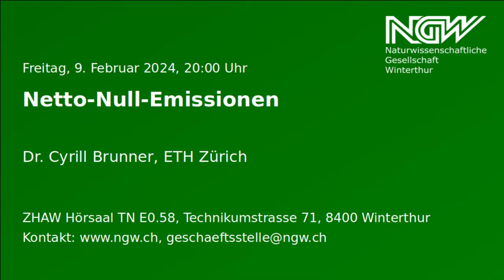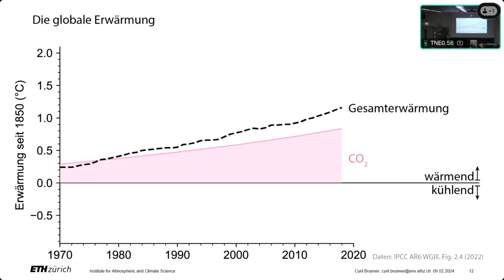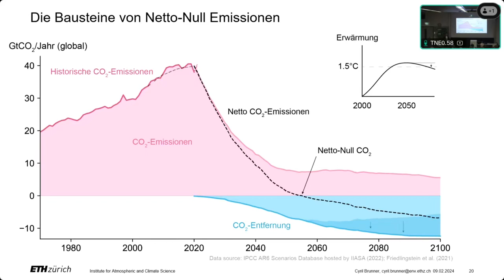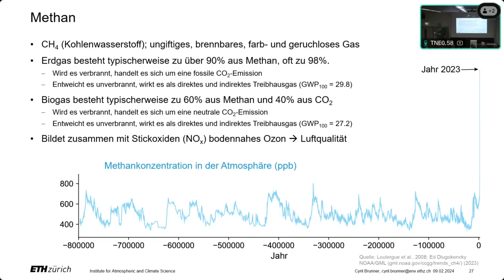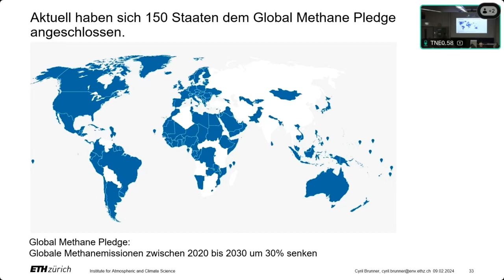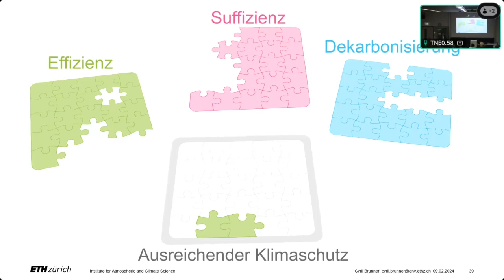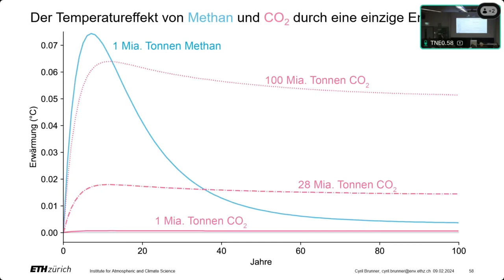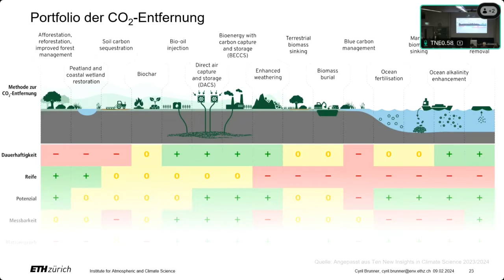Netto-Null-Emissionen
Dr. Cyrill Brunner, ETH Zürich

Freitag, 9. Februar 2024, 20:00 Uhr

Der Ausdruck Netto-Null ist in den letzten Jahren zu einem häufig verwendeten Begriff im Zusammenhang mit dem Klimaschutz geworden. In seinem Vortrag geht Cyril Brunner der Frage nach, ob Netto-Null wirklich ausreicht, um die Erderwärmung zu stoppen. Er zeigt auf, welche Rolle die anderen Treibhausgase nebst CO2 spielen. Daneben befasst er sich mit der Forschung der CO2-Entfernung, also negativen Emissionen, welche nötig sind, um künftig unvermeidbare Restemissionen auszugleichen. Ein spezieller Fokus wird auf dem Methan liegen, das heute rund 0.5°C zur Erderwärmung beiträgt.

Unser Alltag ist heute oft von Dingen geprägt, die zu Treibhausgasemissionen führen. Beispielsweise heizen viele von uns mit Öl und Gas, fahren Auto mit Benzin, Diesel oder Erdgas oder fliegen mit dem Flugzeug in den Urlaub. Studien zeigen, dass wir heute das Wissen und die Mittel haben, um 85 Prozent unserer Treibhausgasemissionen zu reduzieren und den Rest so auszugleichen, dass es fürs Klima aufgeht. Wie könnte ein solches Leben aussehen? Darauf wird Cyril Brunner im letzten Teil seines Vortrags eingehen.

Cyril Brunner ist der wissenschaftliche Projektleiter des Projekts SPEED2ZERO. In SPEED2ZERO werden Instrumente, Aktionspläne und Technologien entwickelt, die einen nachhaltigen Wandel der Schweiz unterstützen. Daneben befasst er sich mit der Forschung der CO2-Entfernung, was nötig ist, um den menschengemachten Klimawandel zu bewältigen sowie welche Emissionen unter Netto-Null Emissionen weiterhin anfallen werden.

00:00 Einführung durch Jonas Hostettler
01:17 Vortrag
55:31 Fragen